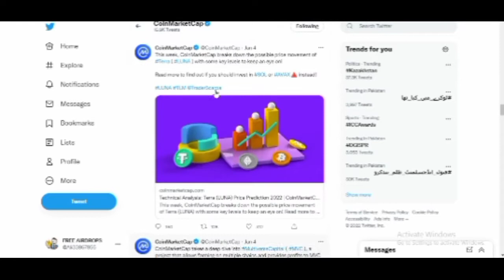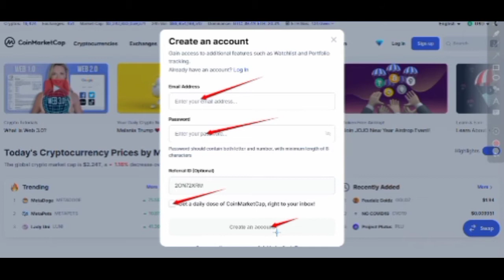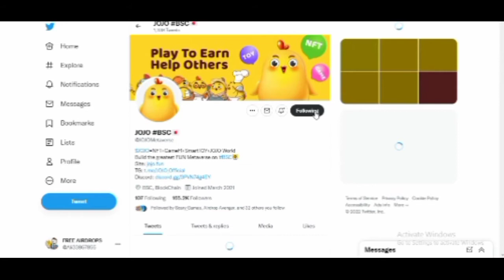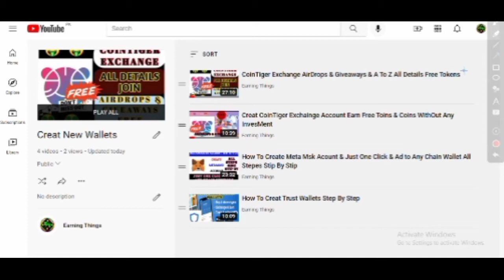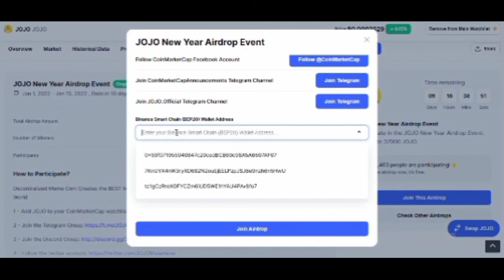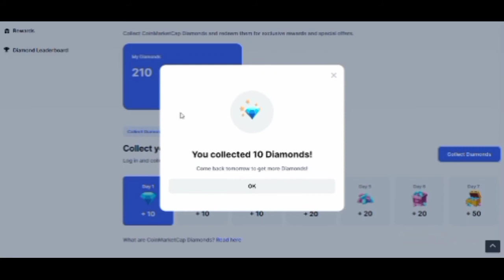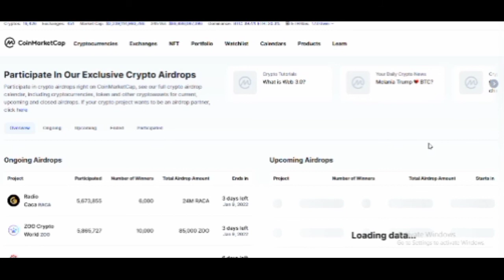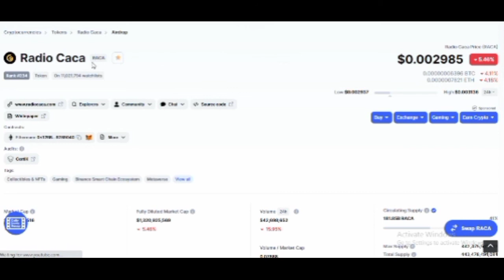How to claim Coin Market Cap Airdrops & Clame Dimonds CoinMarketCap Airdrop In Urdu/Hindi !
Assalamualaikum